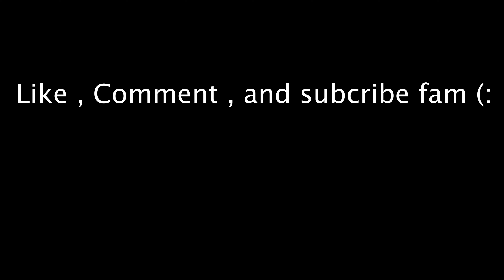Caught a nice surprise in Ballona Creek!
Me and my lady went fishing in Marina Del Rey and I ended up hooking up on my first California Halibut but lost it after scaling and weighing it out! Hope you enjoy the video! Let me know what you want to see next ! Fish On!